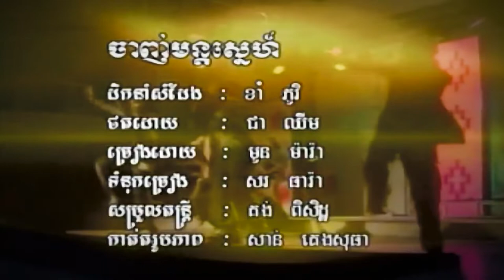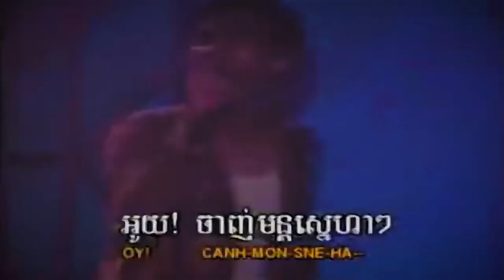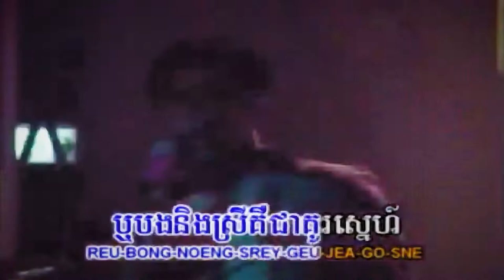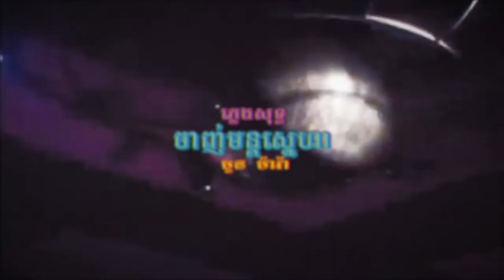ចាញ់មន្ដស្នេហា (មូន ម៉ារ៉ា), ភ្លេងសុទ្ធ, MV Karaoke, Old Hit Song, ភ្លេងដើម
សូមជូនចម្រៀងមួយបទដែលមាន៖
ចំណងជើង : ចាញ់មន្ដស្នេហា
សំនៀង : មូន ម៉ារ៉ា
សូមអធ្យាស្រ័យចំពោះកំហុសឆ្គងដែលមាន! សូមអរគុណ!
Excuse Me For Any Mistakes! Thanks!
ចាញ់មន្ដស្នេហា, ចាញ់មន្ដស្នេហា ភ្លេងសុទ្ធ, ចាញ់មន្ដស្នេហា ខារ៉ាអូខេ, ចាញ់មន្ដស្នេហា មូន ម៉ារ៉ា, ចាញ់មន្ដស្នេហា MONMARA, ចាញ់មន្ដស្នេហា Karaoke, MONMARA, មូន ម៉ារ៉ា, មូន ម៉ារ៉ា ភ្លេងសុទ្ធ, ភ្លេងសុទ្ធ, ខារ៉ាអូខេ, Karaoke, យូរប៉ុណ្ណាក៏ចាំ, សោកស្តាយ, ដា ដា ដា, ចាញ់មន្តស្នេហា, ចាញ់មន្ដស្នេហ៍,
Chanh Mant Sneha, Chanh Mant Sneha MonMara,